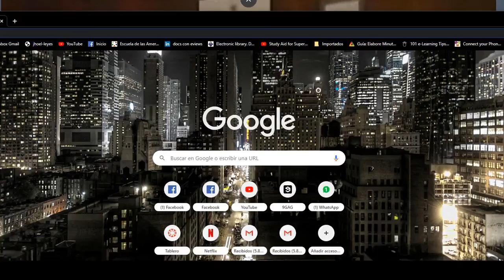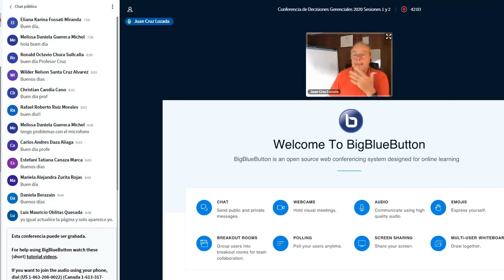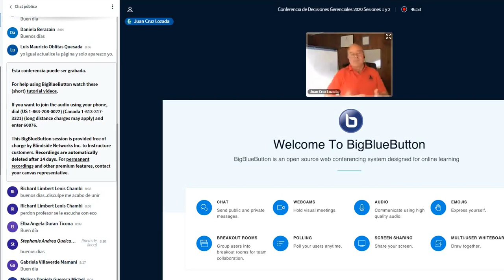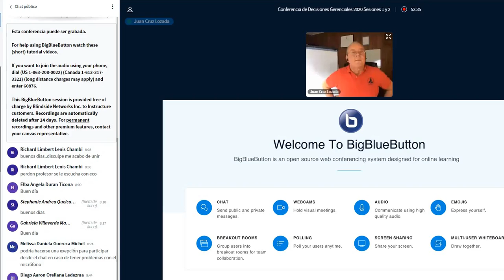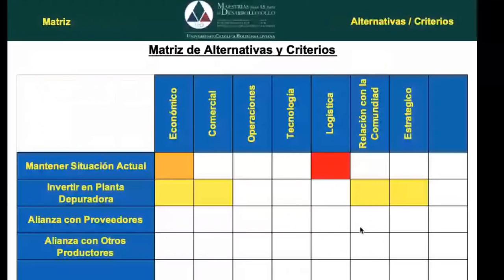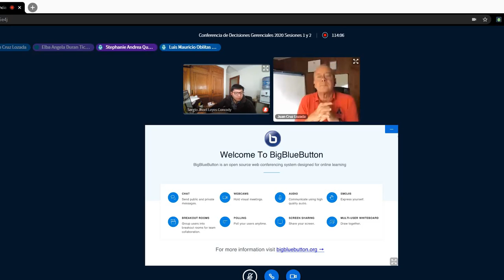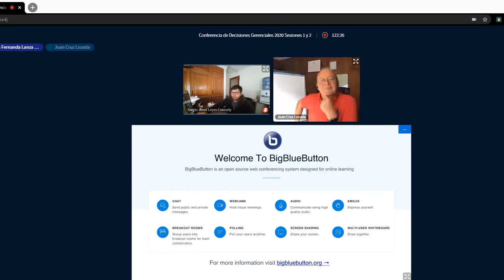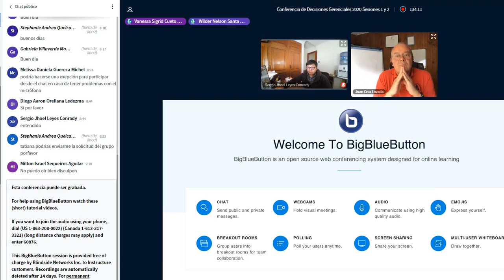Decisiones Gerenciales 1A Sesión 24042020 1